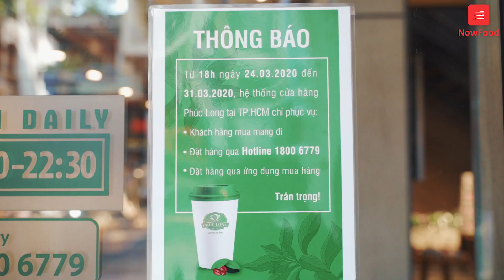ĐỪNG LO LẮNG, VÌ QUÁN VANGIAOTRENNOW - Ở NHÀ ĐẶT NOW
Chúng ta à ai? Là những người có thể tạm ngưng tụ tập đông người, nhưng không thể ngừng ăn ngon đúng không? Rất nhiều nhà hàng, quán ăn tạm dừng phục vụ tại quán nhưng đừng lo lắng, quán yêu thích của bạn